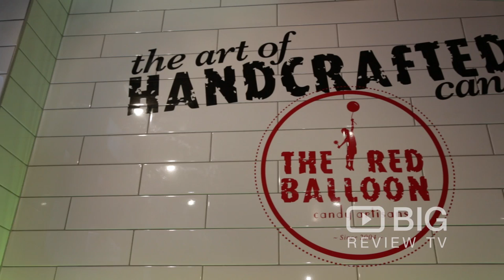The Red Balloon Candy Artisans a Candy Store in Melbourne offering Candy and Lollipop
The Art of Hand Crafted Candy! Welcome to The Red Balloon Candy Artisans! Coming upto 10 years running a candy business in Melbourne – The finest hand crafted candy business in Australia

The Red Balloon Candy Artisans
Shop 5, 3 King Street Prahran Melbourne VIC Australia 3181